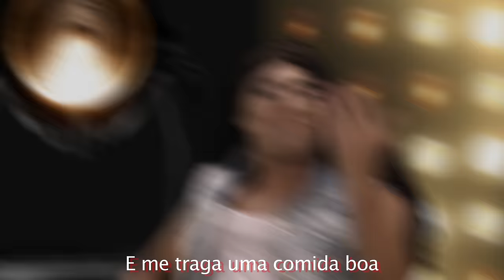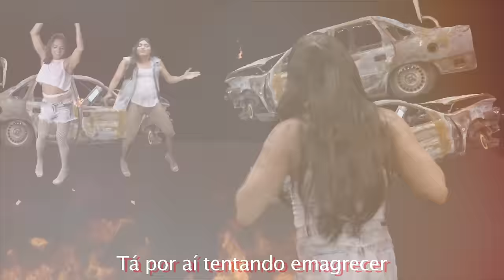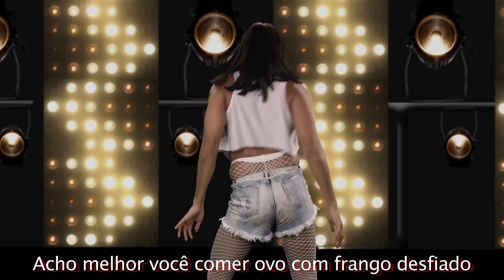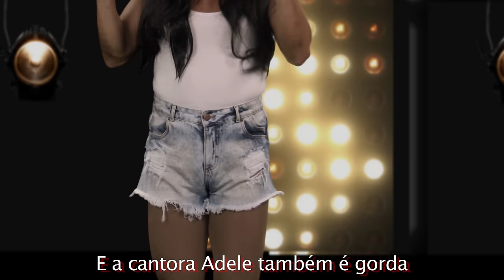GORDA paródia de Tirullipa / LOKA Simone, Simaria e Anitta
Letra: Tirullipa e cia.